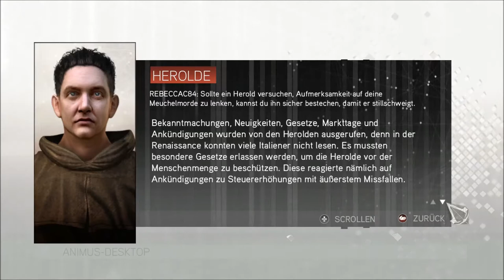Let's Play Assassin's Creed II #16 (Blind) [Deutsch|Full-HD]